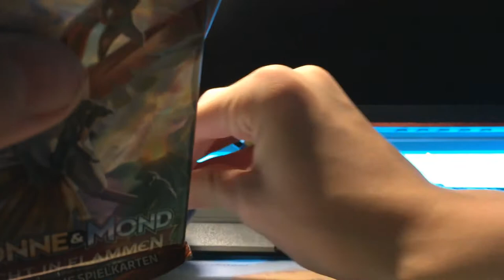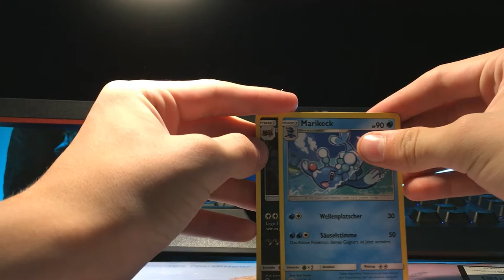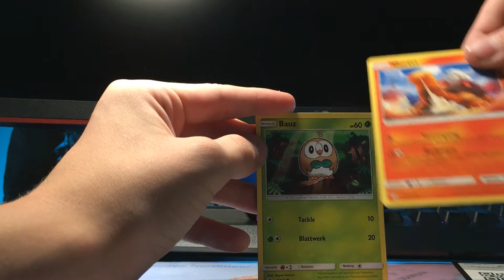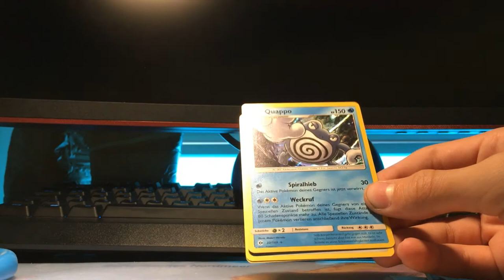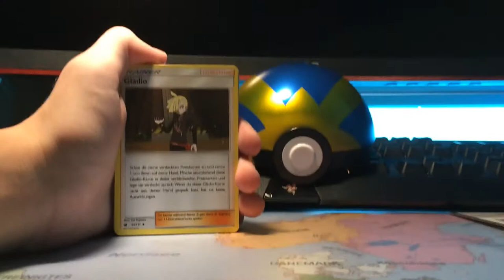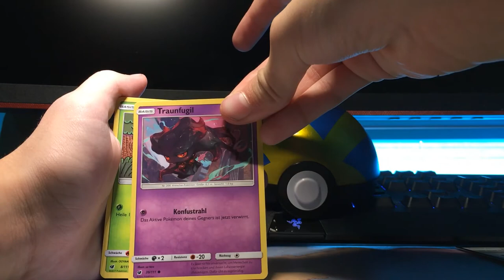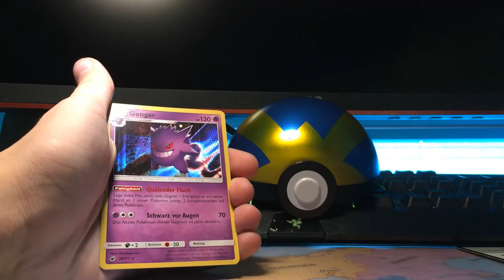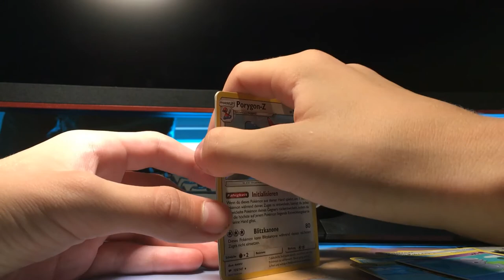MEIN ERSTES POKÉMON BOSTER OPENNIG 😱😱😱👍👍‼️‼️